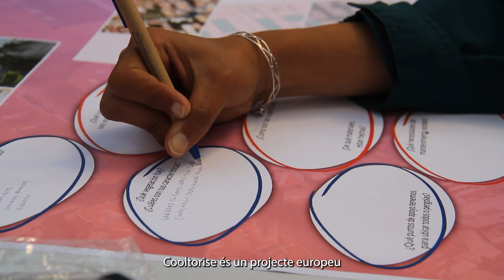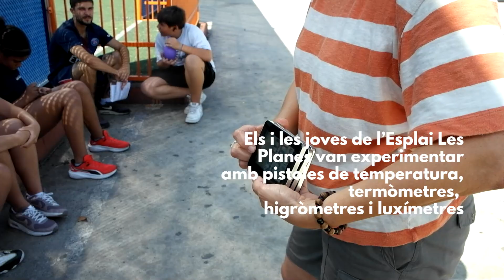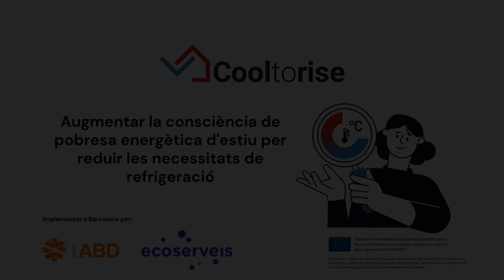Cooltorise realitza dues intervencions a l'espai exterior per incrementar la resiliència climàtica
El projecte europeu Cooltorise ha permés dur a terme dues activitats d'intervenció en l'espai exterior, amb l'objectiu d'adaptar-los a l'impacte de la calor i incrementar la seva resiliència climàtica.
Entre 2023 i 2024 s'han realitzat dues intervencions a l'espai exterior. La primera a la llibreria i espai comunitàri Espai Llavors, i la segona al Cruyff Camp Jordi Alba, ambdues a l'Hospitalet de Llobregat.
Després d'un procés de cocreació que va comptar amb les persones usuàries dels dos espais i en el qual, conjuntament amb les tècniques del projecte, van decidir i planificar les actuacions per adaptar l'espai, es va instal·lar una ombra i diverses plantes per mitigar l'impacte del sol i donar frescor a l'Espai Llavors. Per la seva part, al Cruyff Camp Jordi Alba es va instal·lar una estructura d'ombra al costat del camp on els i les joves que hi practiquen esport, poden fer activitats o resguardar-se de la calor.

Cooltorise és un projecte europeu coordinador per la Universitat Politècnica de Madrid UPM i gestionat a Barcelona per ABD i Ecoserveis. El seu objectiu és reduir l'impacte de la calor en l'economia i el benestar de les famílies en situació de vulnerabilitat.

Està finançat per la Comissió Europea (Programa Horizon 2020 per a la investigació i la Innovació).